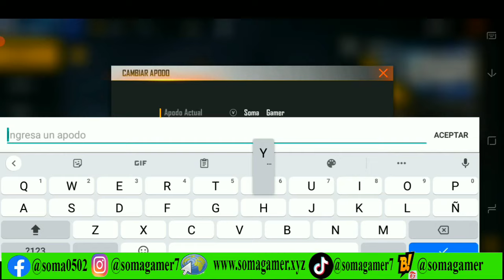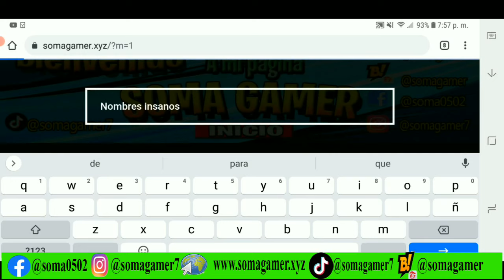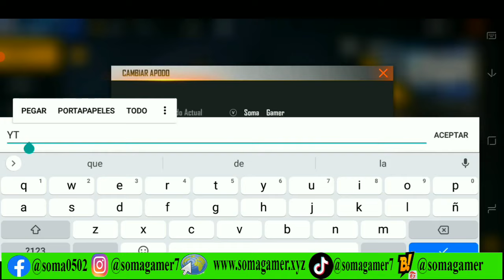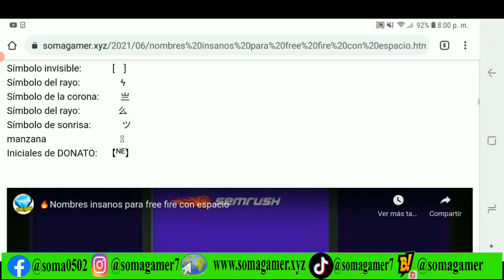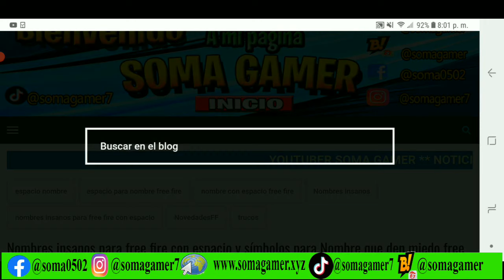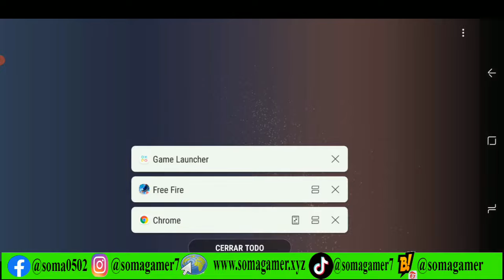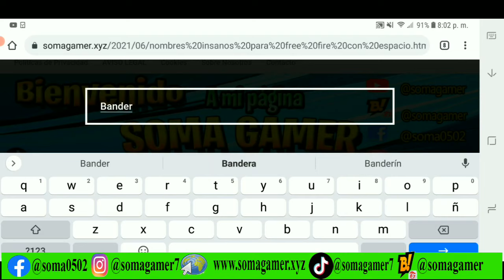cómo PONER 么 tu nombre separado en free fire 2021 cómo poner espacio en el nombre de free fire 2021